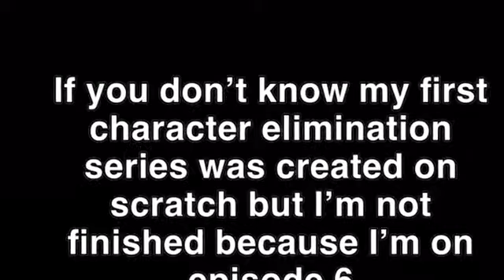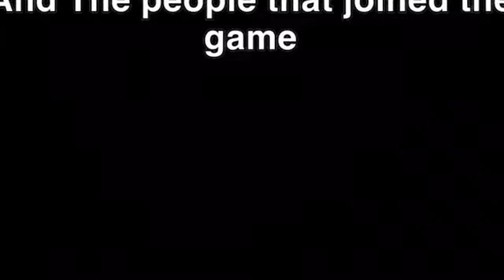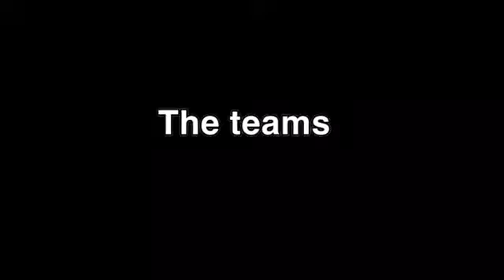Plans for a remake of my first character elimination series